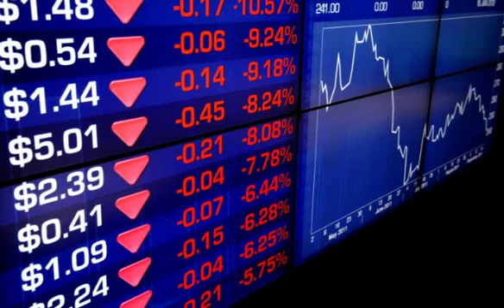The stock market and global stocks